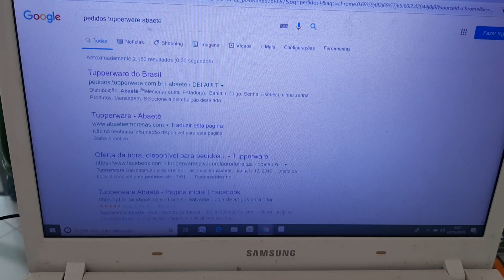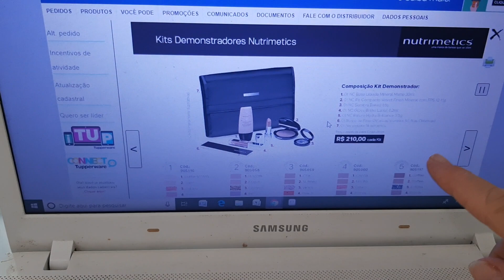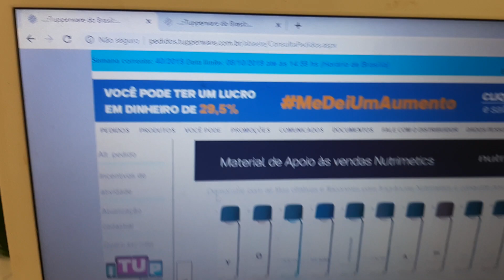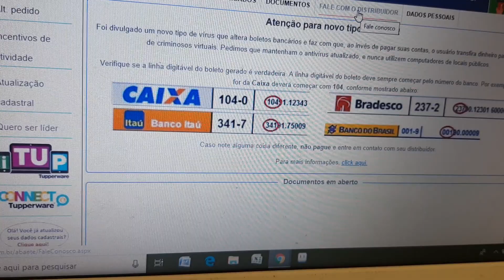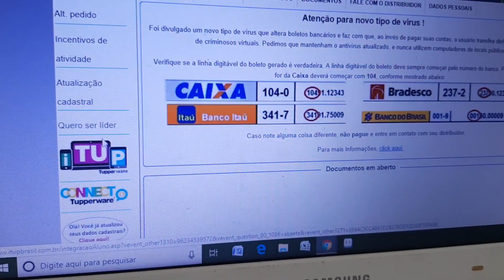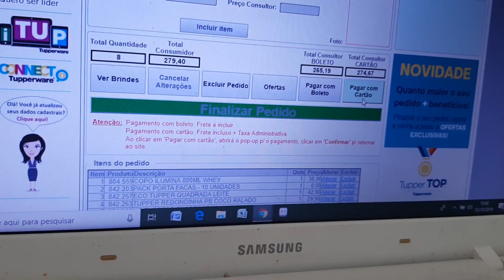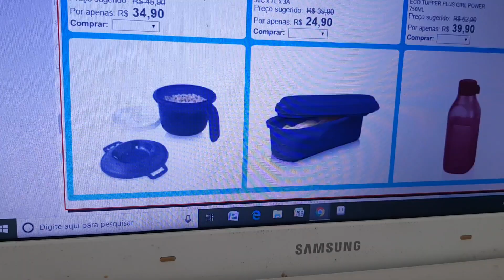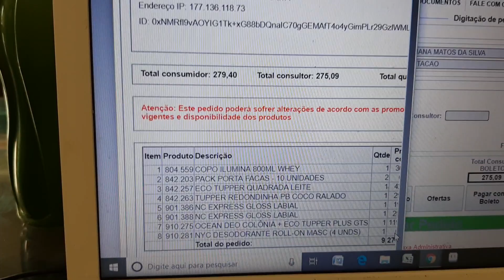NOVO Consultor Como digitar pedido no site Tupperware